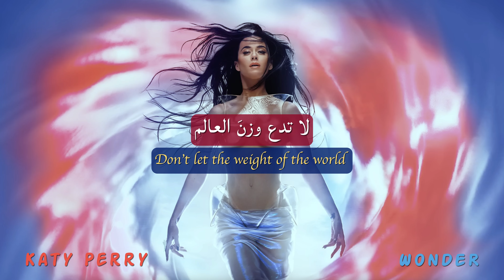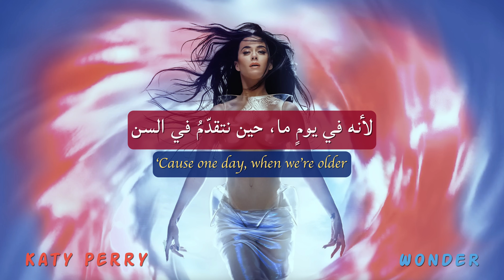Katy Perry | WONDER | (أحدث أغاني كيتي بيري (مترجمة